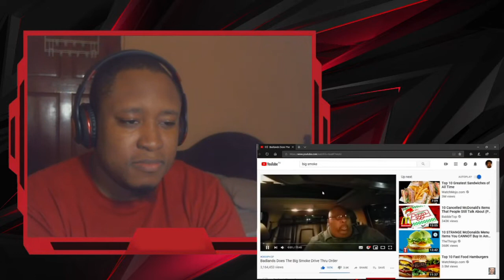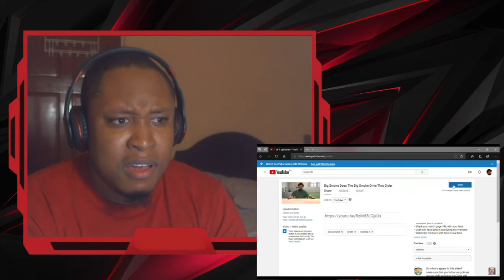Big Smoke SFM Compilation Part 3 Reaction